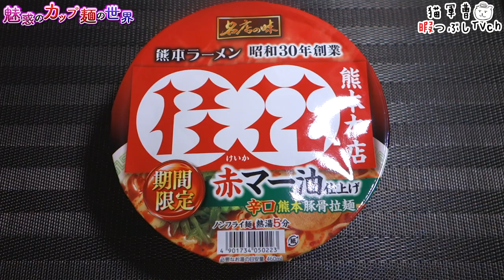名店の味 桂花 赤マー油仕上げ 辛口熊本豚骨拉麺【魅惑のカップ麺の世界3399杯】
ピリ辛でニンニクで...良き🤤

名店の味 桂花 赤マー油仕上げ 辛口熊本豚骨拉麺

2023年6月12日発売

5：至福
4・4.5：美味
3.5：イイね👍
3：普通
2・2.5：うーん…
1.5：( ´_ゝ`)ｽﾝ
1：😡😡😡

カップヌードル 海鮮コチュジャンチゲ味【魅惑のカップ麺の世界3397杯】

蒙古タンメン中本 辛旨魚介味噌まぜそば【魅惑のカップ麺の世界3398杯】

BGM/SE
DOVA-SYNDROME